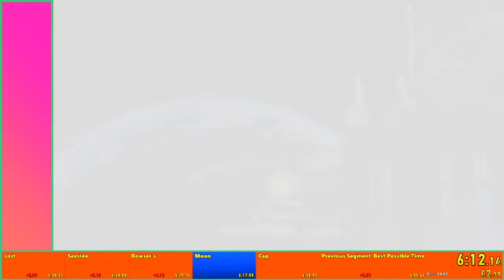Super Mario Odyssey All Birds in 6:55 (Former World Record)